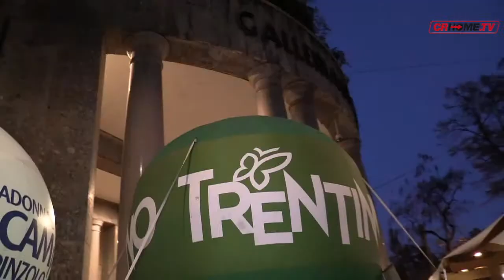Festa del Torrone, bagno di folla per la seconda giornata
Sole e tante persone durante la seconda giornata della Festa del Torrone